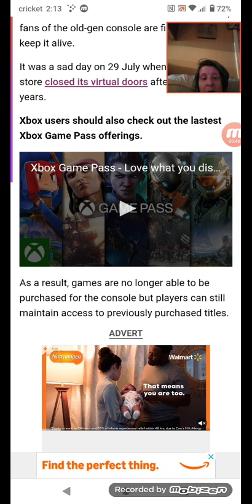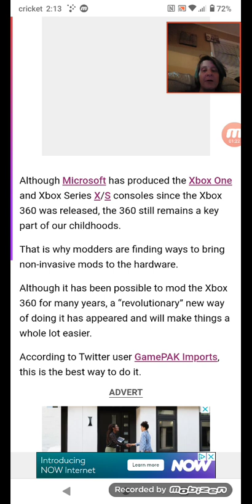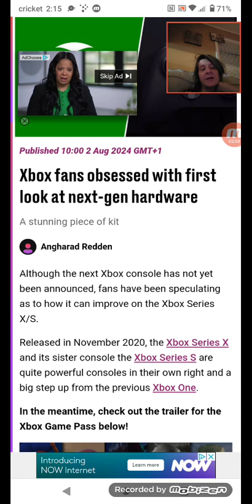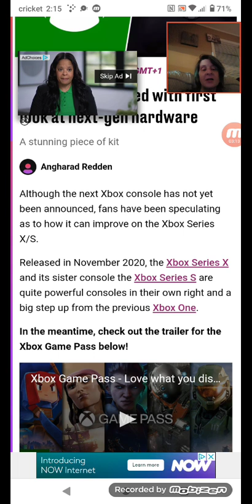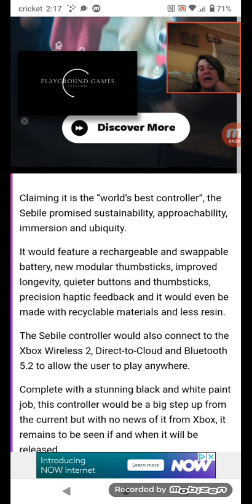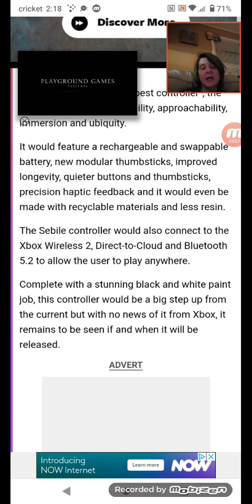The Xbox 360 is making a huge comeback